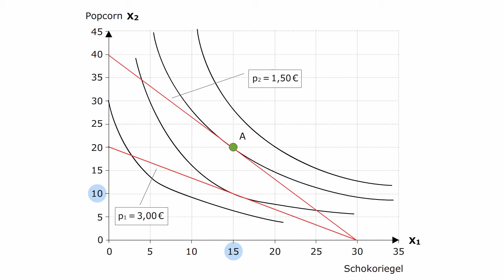Volkswirtschaftslehre - Svens Reaktion auf eine Preisänderung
Wir haben nun herausgefunden, welche Menge an Popcorn jeweils bei einem Preis von 1,50 € und 3 € von Sven (unter sonst unveränderten Bedingungen) konsumieren wird. Seine Nachfrage zu unterschiedlichen Preisen kann man in ein Preis-Mengen-Diagramm eintragen. An den zwei soeben ermittelten Punkten lässt sich erkennen, dass Svens Reaktion auf Preisveränderungen dem „Gesetz der Nachfrage" gehorcht. Seine Popcorn-Nachfrage sinkt mit steigendem Preis. Die unten angedeutet Gerade durch die beiden hergeleiteten Preis-Mengen-Kombinationen ist aber nur eine grobe Annäherung an die tatsächliche Nachfragekurve. Um den Zusammenhang exakt darzustellen, müsste der Popcorn-Preis systematisch variiert werden, um alle dazu passenden Nachfragemengen von Sven zu erfassen. Wenn man auf diese Weise genügend viele Punkte in dem Diagramm sammelt, kann sich natürlich auch zeigen, dass die Nachfrage nichtlinear auf den Preis reagiert.